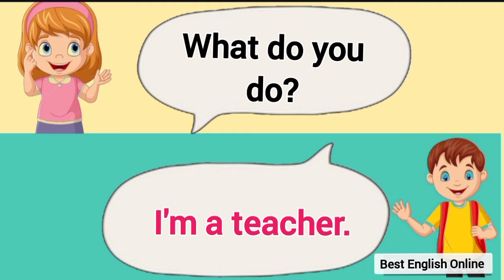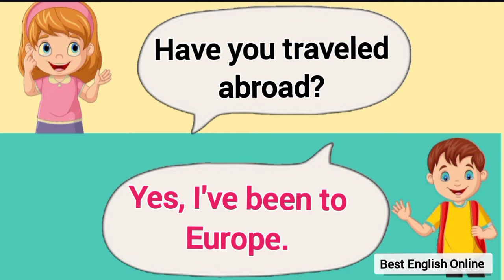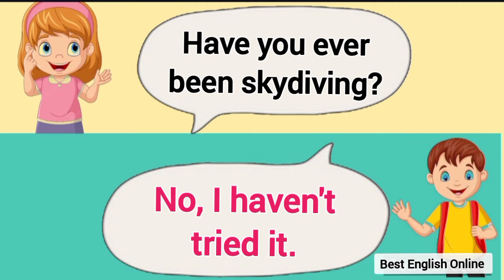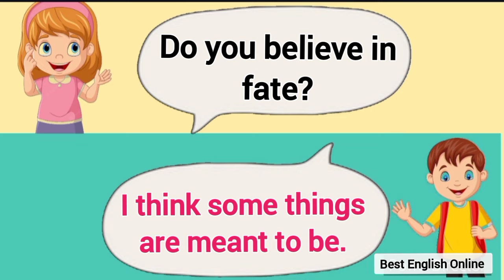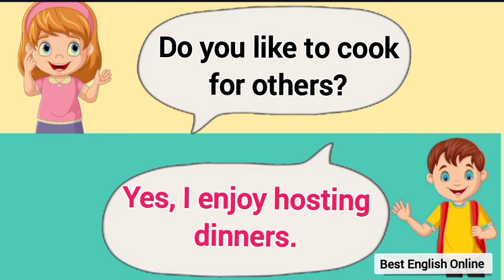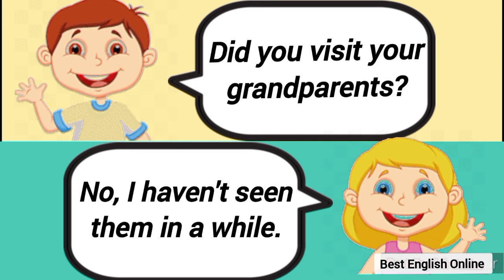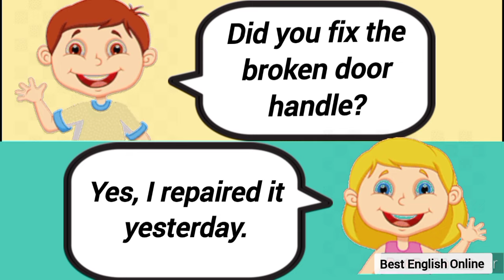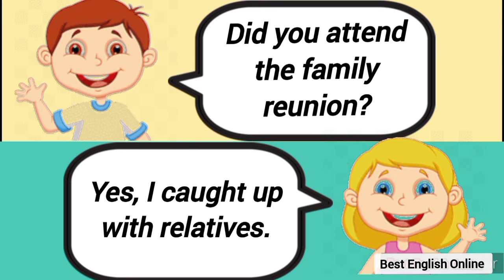English Conversation Practice | 200 Daily Sentences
English Conversation Practice | 200 Daily Use Sentences
English Conversation Practice
Prasent Sentences
Past Sentences
Future Sentences
Questions and answers
English language
Conversation skills
Speaking practice
English fluency
Language learning
ESL (English as a Second Language)
Communication skills
Daily conversation
English vocabulary
Listening comprehension